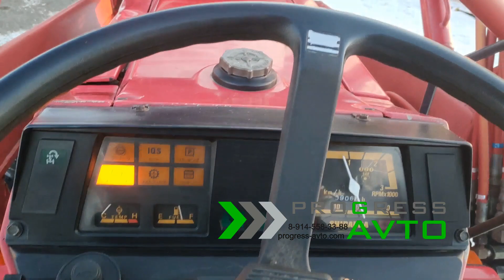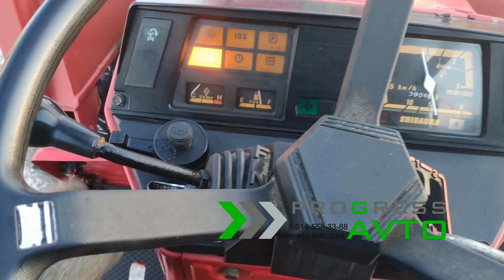Трактор SHIBAURA D335 с погрузчиком (с куном) гидроусилитель руля, реверс, автозаглубление фрезы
Мини-трактор SHIBAURA D335 с ковшом с куном с фронтальной установкой с гур, Клиренс: 40 см. Колея: 115 см.
Трактор можно использовать со следующим навесным оборудованием для:
- обработки и посадки: плуг, почвофреза (почвенная фреза), плуг (трёхкорпусный и двухкорпусный плуг со смещением и без смещения), культиватор (трёхлапый, четырёхлапый и пятилапый культиватор), картофелесажалка, сеялка и разбрасыватель удобрений;
- уборки: картофелекопалка, косилка сегментная роторная Wirax и Lisicki, грабли ГВК, грабли ворошилки или поперечные, щетка коммунальная, снегоуборочный отвал, шнекоротор,  пресс-подборщик.
Данный  трактор прослужит вам 10-летия  при своевременной замене фильтров и  масел, которые также можно приобрести на каждом филиале. В продаже имеются запчасти, в том числе контрактные двигатели, карданы, шины, а также колеса, рамы и ножи на фрезу.

У НАС ВЫ МОЖЕТЕ ПРИОБРЕСТИ ТЕХНИКУ В КРЕДИТ ПРИ ЭТОМ  ПРИСУТСТВИЕ НА ФИЛИАЛЕ ПРИ ОФОРМЛЕНИИ ЗАЯВКИ НЕОБЯЗАТЕЛЬНО.